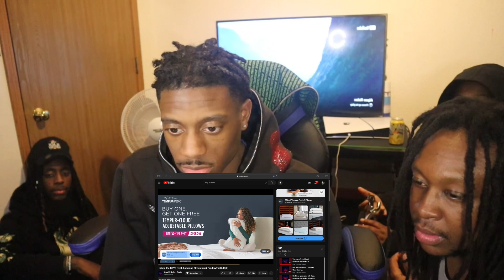NEW UPCOMING ARTIST!!! LMG El Nicko - 555 Album | (REACTION!!!) 🔥😳😳